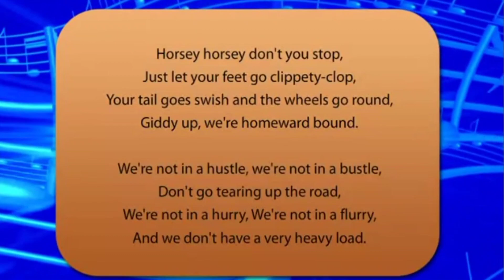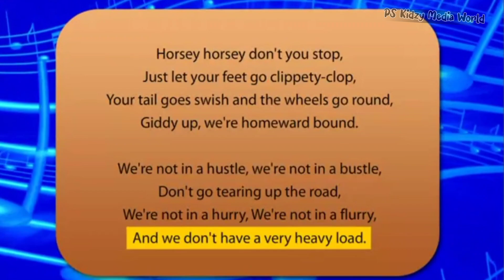Horsey Horsey - Rhymes